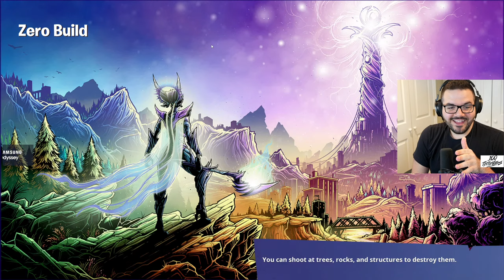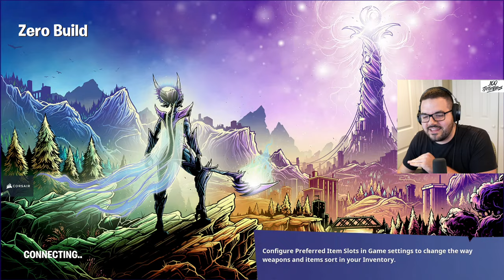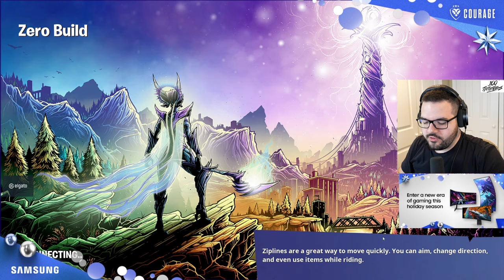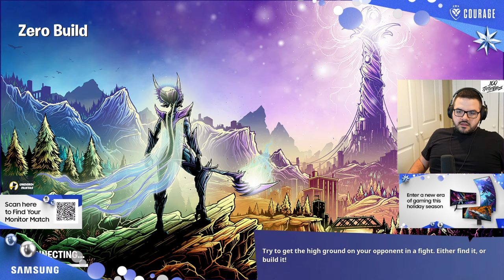🔴LIVE - FORTNITE SENT ME INVINCIBLE SKINS EARLY!